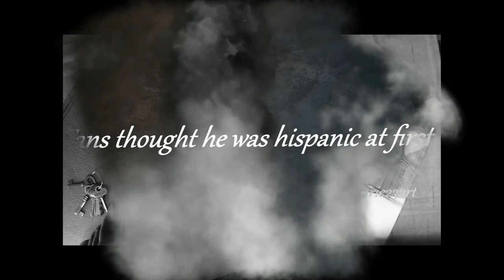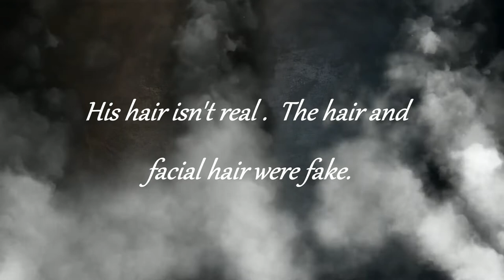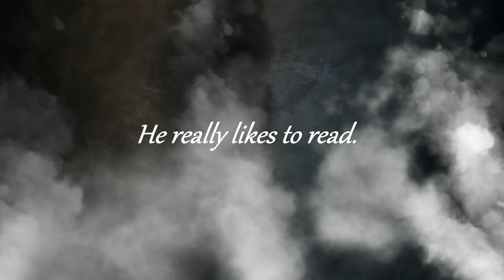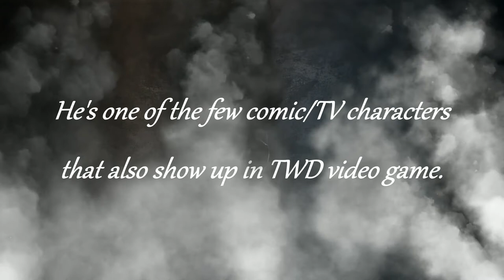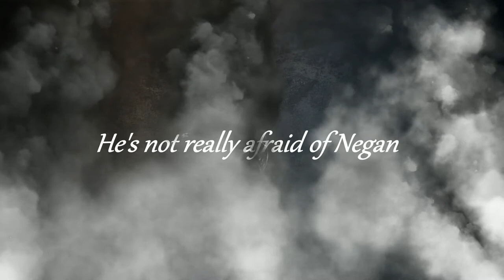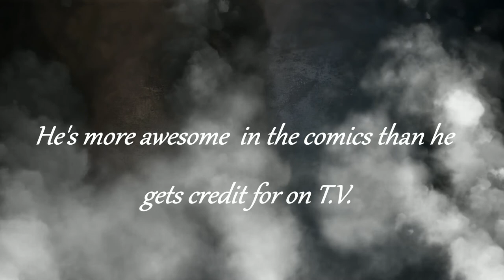The Walking Dead Fan Art (Jesus)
A collection of fan art based on the AMC T.V. series The Walking Dead This is the character from the show and comics Jesus.  Made with black paper, luminance white pencil, Tombow eraser, and Faber Castell black pencil.